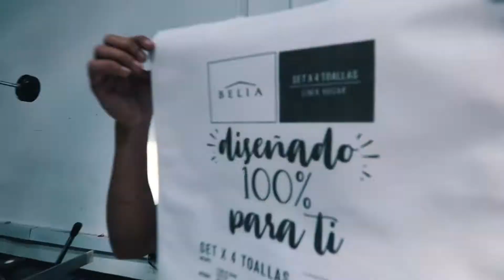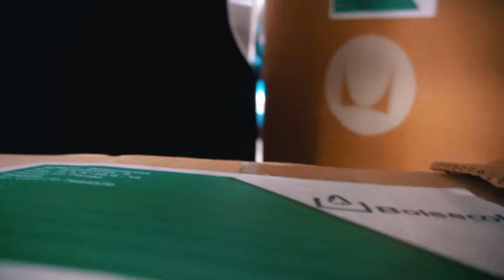BOLSECOL | COMERCIAL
Marca: Bolsecol
Fecha de lanzamiento: Noviembre 2019
País: Colombia